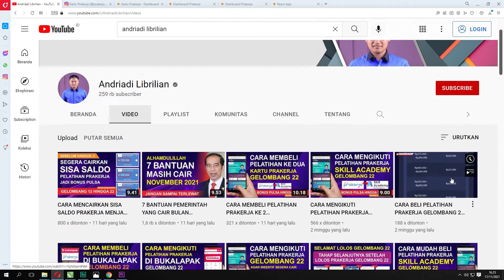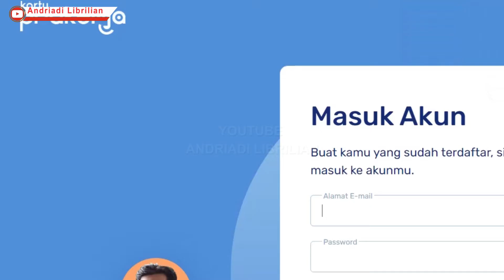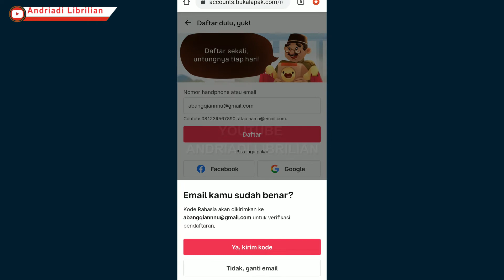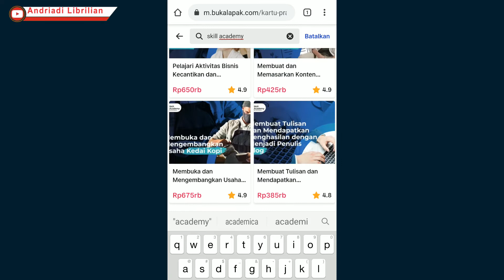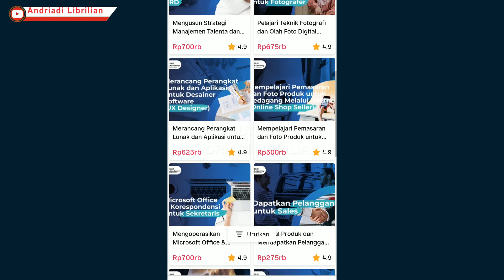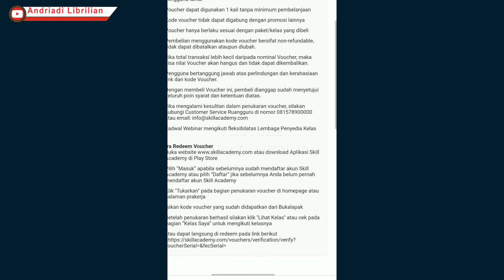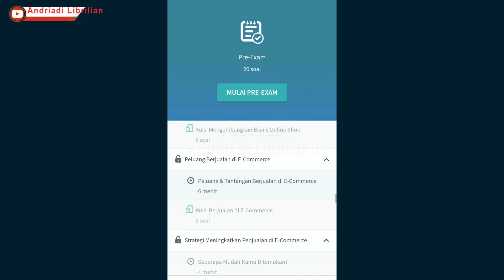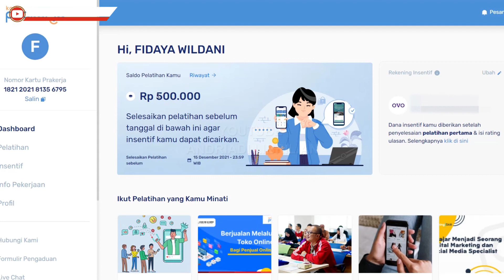SEGERA HABISKAN SISA SALDO PRAKERJA KARENA AKAN DI HAPUS